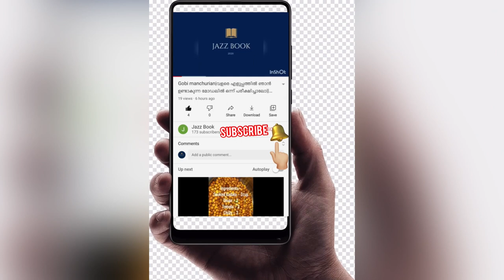Egg_Payasam Egg_Dessert//ഇത് രണ്ടും veetil undo! പെട്ടന്ന് ഒരു dessert തയ്യാറാകാം//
Egg payasam
Egg gheer
Egg dessert
Egg recipes
Egg snacks
Egg&milk recipes
Egg pudding
Milk cova
Milk recipes